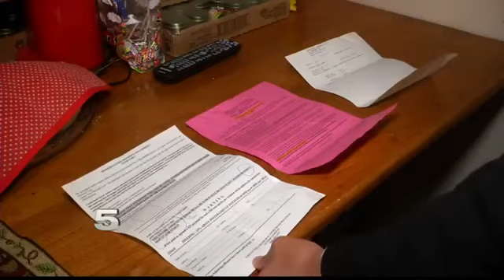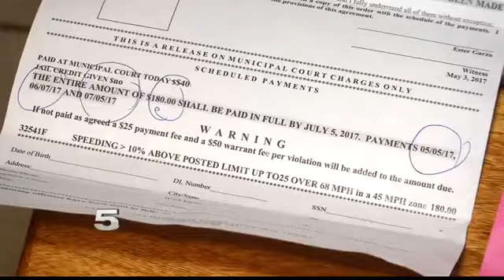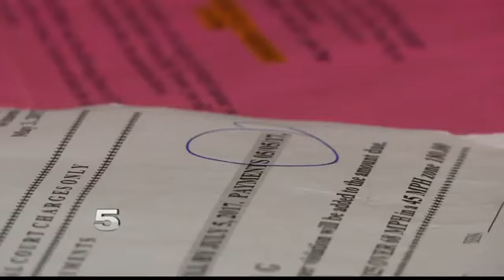Valley Woman Surprised by Extra Costs with Speeding Fines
A state law mandates a $25 fee for payment plans longer than 30 days.